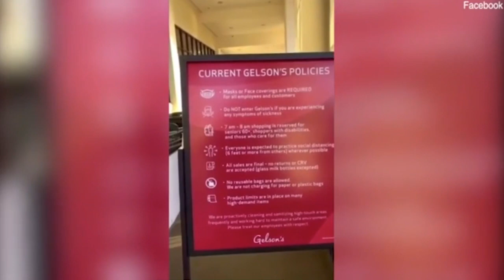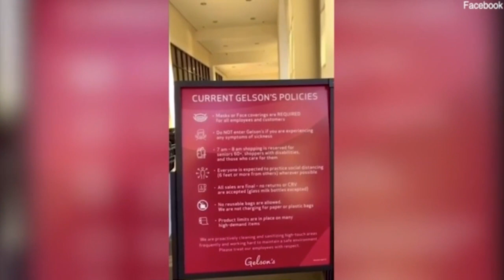Episode 10: Who Needs A Mask Anyhow?!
As always, the BS is never ending! This week Dave and Zach discuss a face mask loophole, innovate mask designs that allow you to still drink your booze, and a Florida man going for a swim in an unlikely place! All this and more on the show.